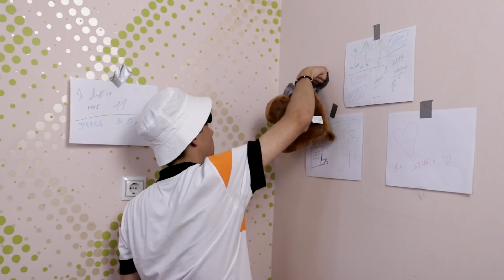КАЖДЫЙ РЕБЁНОК ТАКОЙ ! *Я Ден мне 11*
Всем привет, меня зовут Ден! Мне 11 лет. Этот видеоролик- это мой микроблог про жизнь каждого ребёнка, я надеюсь тебя понравится!